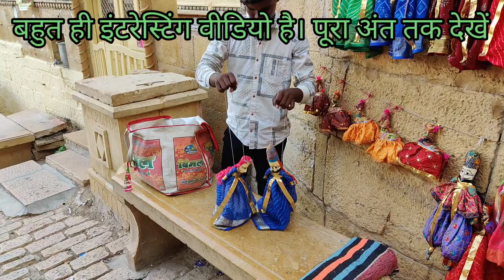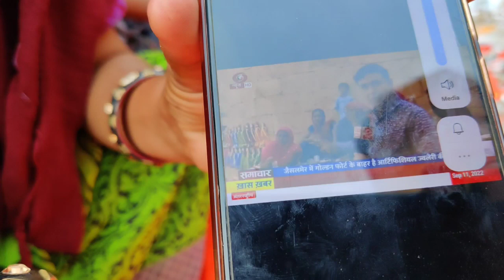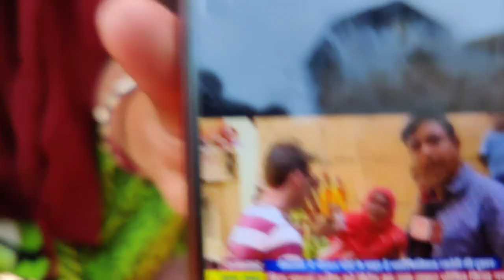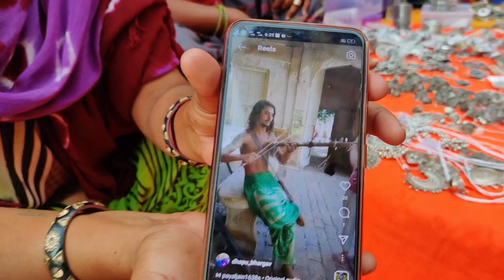100 200 में सब कुछ मिलेगा | बुलाती है मगर जाने का नहीं | जैसलमेर में मस्ती 🤔🤔 Jaisalmer Fort visit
100 200 में सब कुछ मिलेगा | बुलाती है मगर जाने का नहीं | जैसलमेर में मस्ती 🤔🤔 Jaisalmer Fort visit